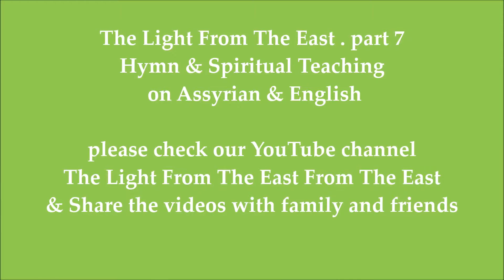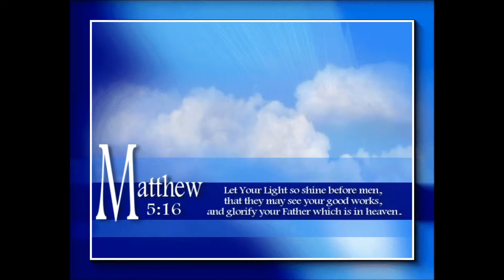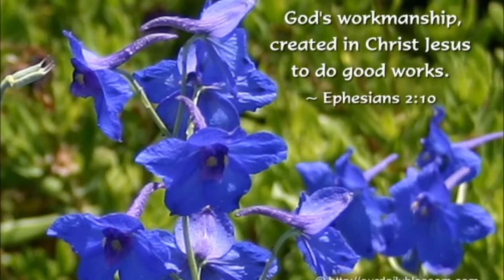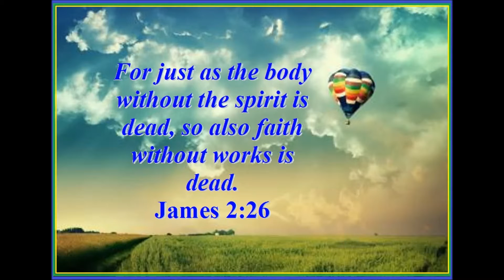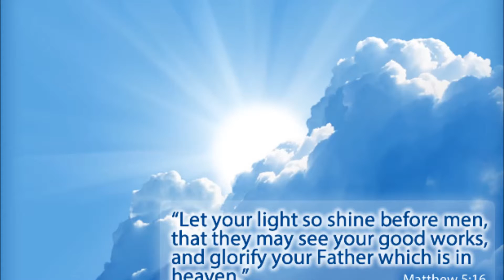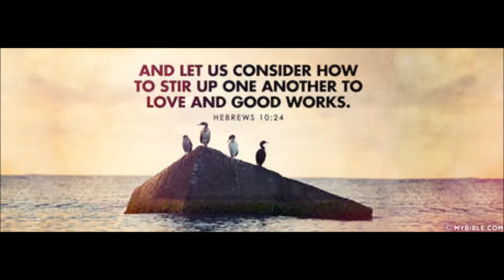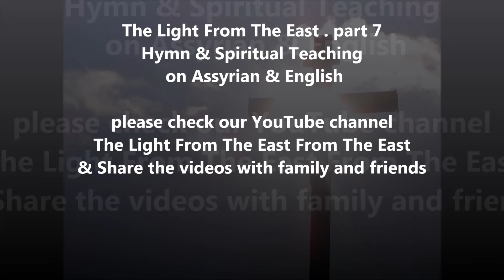Assyrian Church - Faith Without Works Is Dead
Assyrian Church- Faith and Works Are Both Necessary for Salvation
The Light From The East The Light From The East .Hymn & Spiritual Teaching in Assyrian & English.  Language ) . AVAILABLE At ST.PETER ASSYRIAN CHURCH OF THE EAST AZ.USA الى جميع كنيسة المشرق ارجو المساعدة في نشر صوت الكرازة (النور من المشرق) ترانيم وتعاليم روحية. متوفر في كنيسة مار بطرس كنيسة المشرق الآشورية اريزونا اميركا
please check out our YouTube channel & Share the video with family and friends